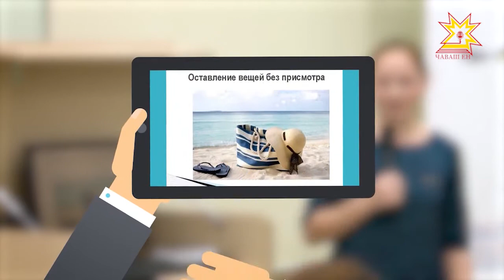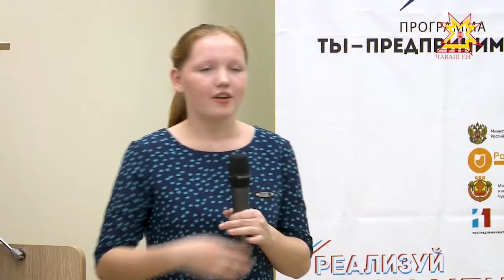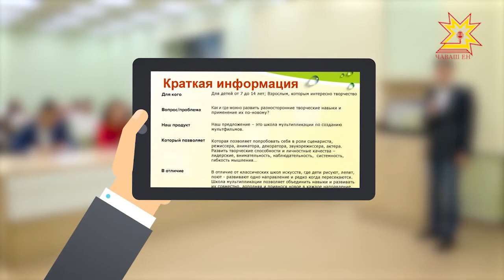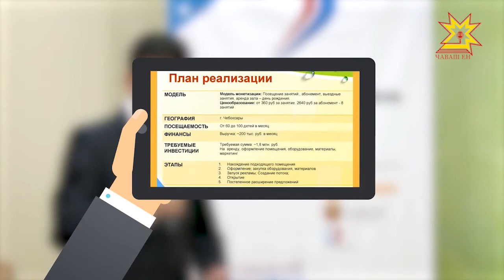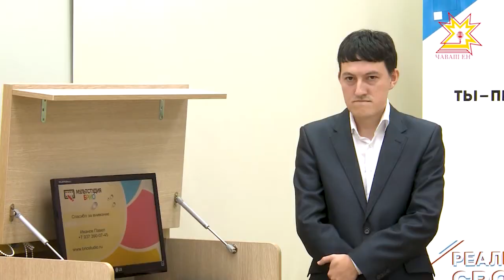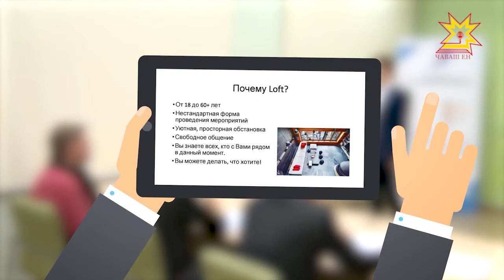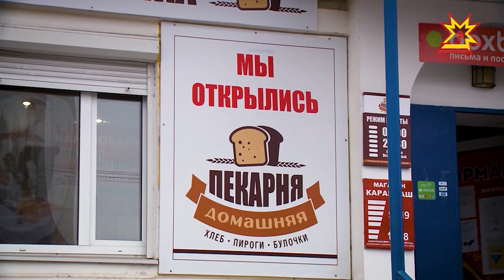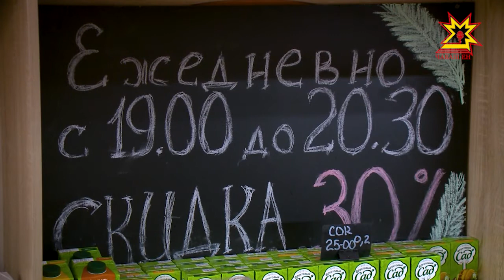Открой свое дело. Выпуск 07.11.2017